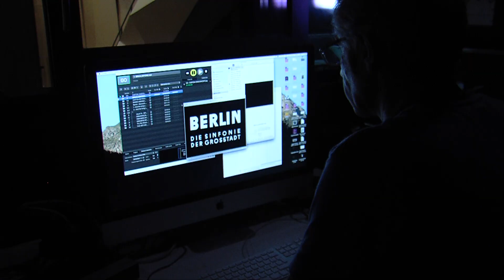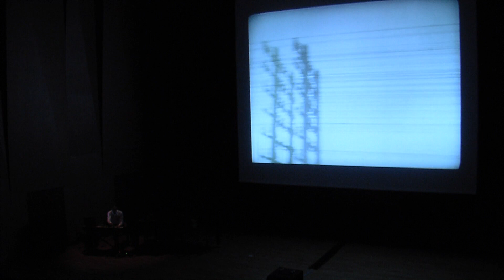Teaser Création et Live du CINE-CONCERT « BERLIN SYMPHONIE D’UNE GRANDE VILLE »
CINE-CONCERT  « BERLIN SYMPHONIE D’UNE GRANDE VILLE »:
Dans le cadre du festival « Image de Ville » le 15/11/18 au Conservatoire d’Aix-en-Pce.